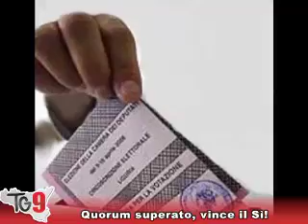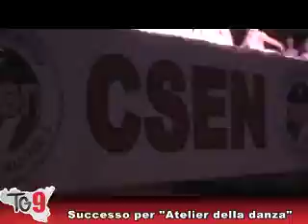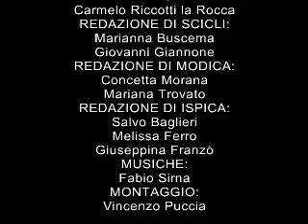TG del 13 giugno 2011